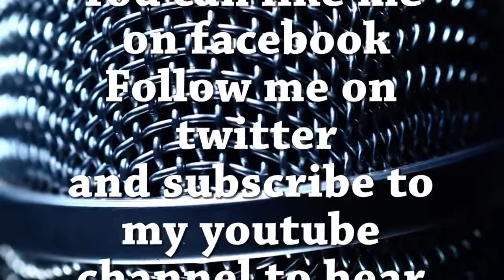Tabrin Gulley Hip Hop Live at the Poetry Lounge.